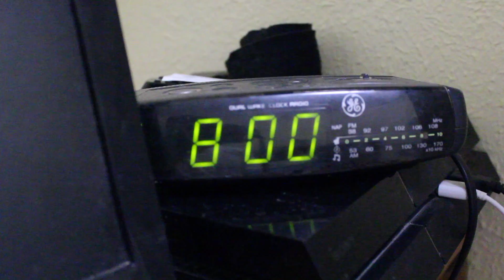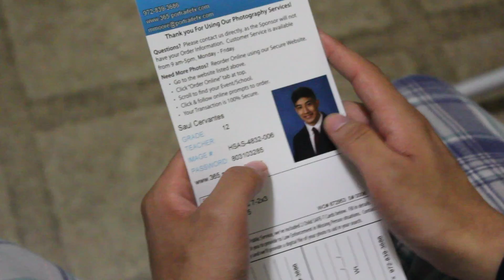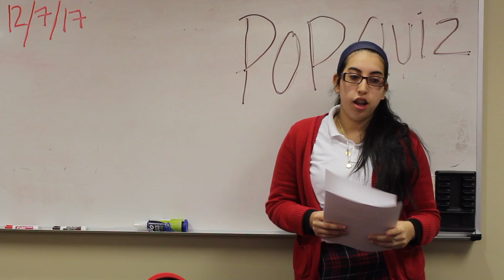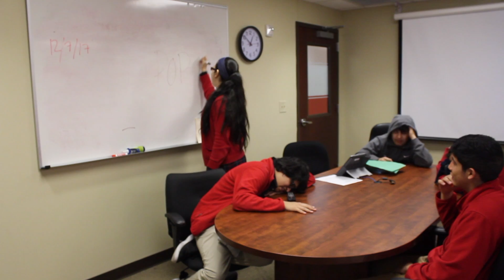Repetition Project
This was a video project for A/V Production at Uplift Infinity High School.